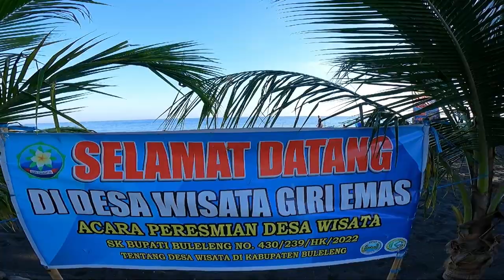Diving In Giri Mas Singaraja , north of Bali nice place for critters Hunt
Giri Mas , the name of the beach in east of Singaraja City , where me & friends explored this dive point and we found a variety of nice critters , Recomended this place who like to hunt unique critters especially for underwater photography